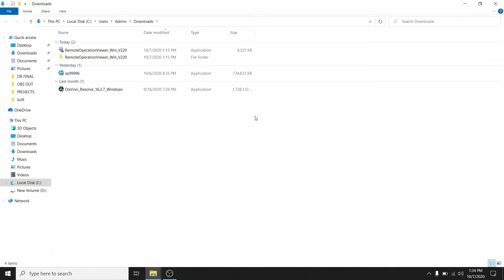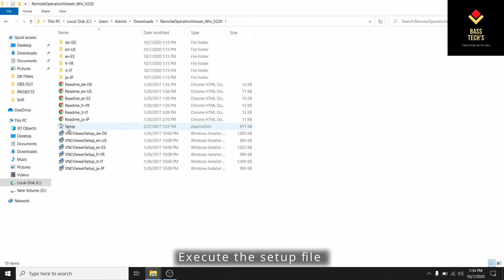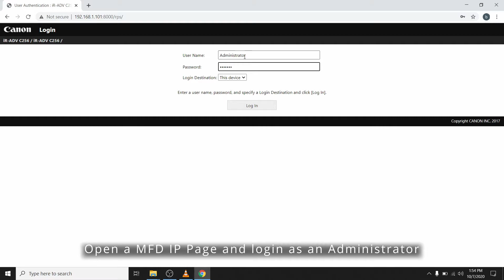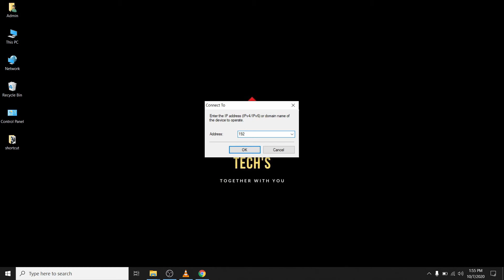HOW TO SETUP AND CONFIGURE CANON REMOTE SOFTWARE OPERATOR KIT ( RSOK )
This video we are going to see how to setup and configure CANON RSOK . It is a wonderful Tool when it comes to online remote support , technical people can solve the MFD issue remotely without physically present nearby the device . This is feature is standard in IR-ADV 3rd Generation and 3rd edition devices . if your device is lower than the specified configuration your MFP needs to be licensed for it . All IR-ADV series canon devices are compatible with . Please reach-out us for more clarifications